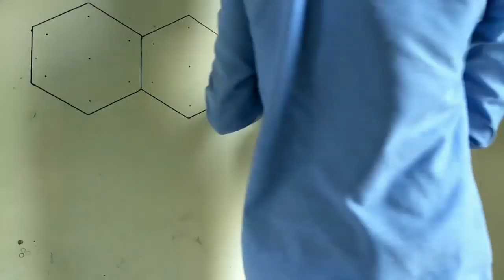3d wall paint of hexagon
in this video i show you the simplest way to paint a wall with 3d design .first i make a circle of 6 inches dia and divide it into 6 parts ,than i draw a border line of 1 inch thick & made a sculpture of this & draw on the wall ,i use black & gray color .